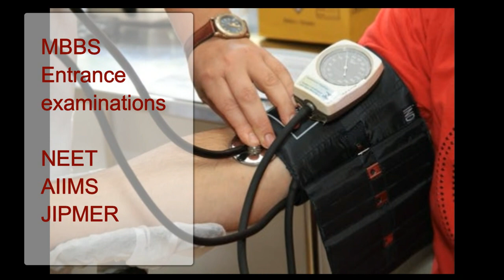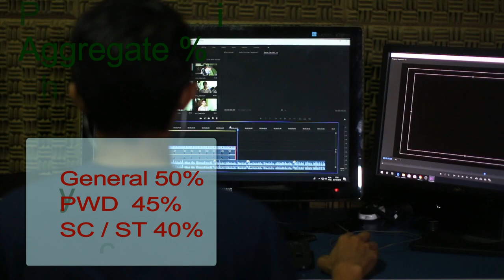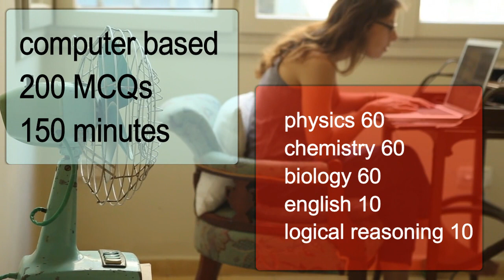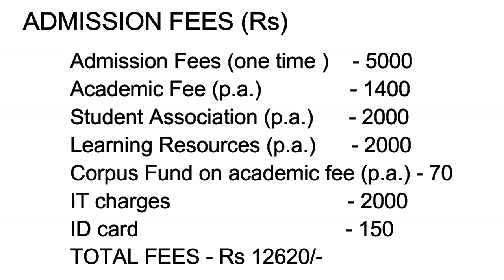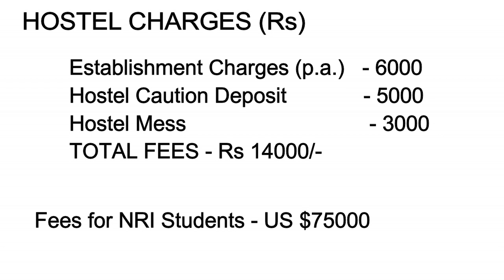1.5 ಲಕ್ಷದಲ್ಲಿ ಮೆಡಿಕಲ್ ಕೋರ್ಸ್ ? JIPMER ? MBBS course for fees less than Rs 1.5 lakh ?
Jawaharalal Institute of Postgraduate  Medical Education and Research is an institution of National importance.  It is administered by Ministry of Health and Family Welfare.
MBBS course here is very reputed and rewarding.  The fees charged is very less. For the entire course all charges inclusive is less than Rs.1.5 lakh.  The institute is funded by Central Government.

The seats available are limited to 200.  Reservation of seats is made as per government rules.

 The entrance examination requires thorough preparation and hard work.  It is difficult but not impossible.  A methodical approach and planned study may help in securing the seat.

We will discuss about many more courses in near future.  Yashasvini Education aims at sharing knowledge.  Please leave your comments for improving the content.

link for AIIMS examination for MBBS

JIPMER MBBS kannada education